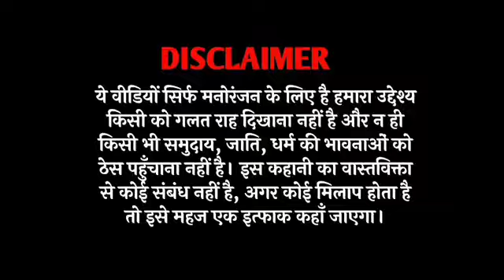Seta !ge ko kesni chora tha schol me Aadekari ge Aya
seta ge ko kesni chora